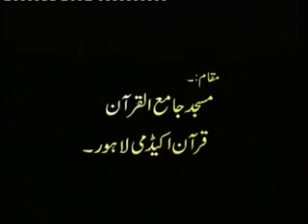458/545- Daura Tarjuma Quran (Al-Fatah Introduction) By Hafiz Akif Saeed